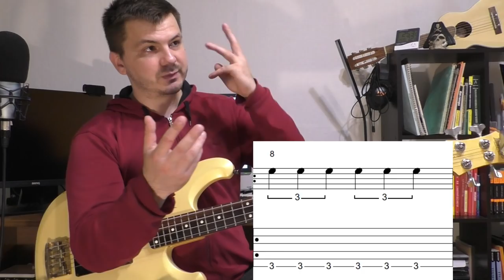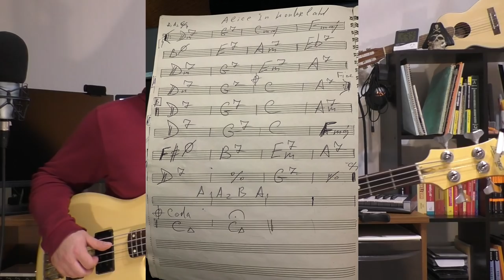8 ПРАВИЛ НАСТОЯЩЕГО БАСИСТА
00:00 - ВСТУПЛЕНИЕ
01:07 - ПЕРВОЕ ПРАВИЛО
02:43 - ГРУВ И ДЛИТЕЛЬНОСТИ
05:22 - ПРИМЕР ПЕСНИ
06:15 - ПРО ОБРАЗ ЖИЗНИ
07:27 - ПРО БЕЗДУМНУЮ ИГРУ
07:32 - КАКАЯ ТО ЕРУНДА НА БАСУ
09:00 - ПРО ГАММЫ И СТУПЕНИ АККОРДОВ
10:38 - СЪЕМ МУЗЫКИ
11:34 - СЛУХ
12:37 - ЦИФРОВКИ